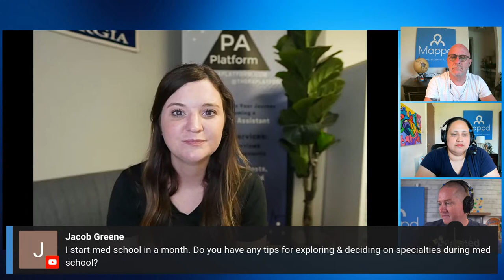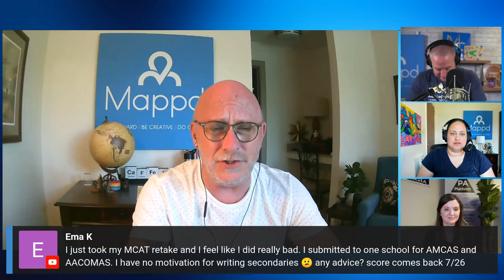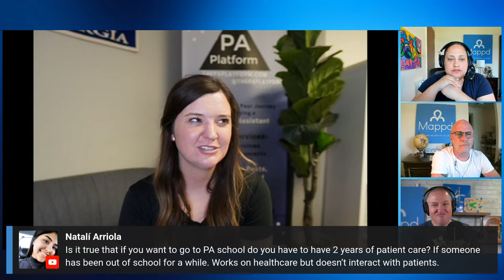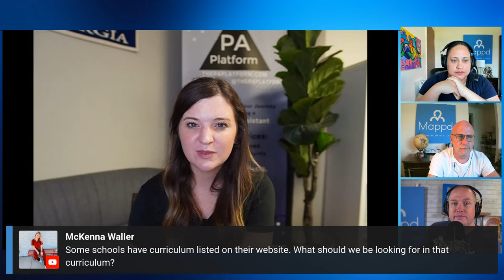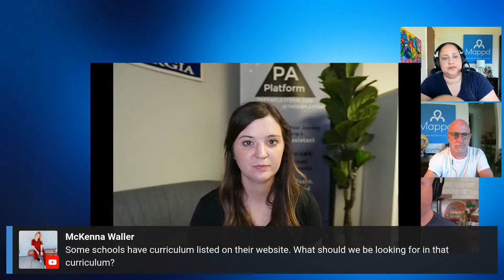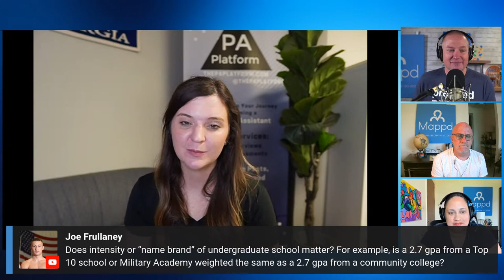How Different Is Pre-PA and Pre-Med & Other Prehealth Questions | Ask the Dean Ep. 106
Join the Mappd Advising Team LIVE to ask questions and get answers to all your pre-health and premed questions!

MAPPD APP is a FREE web-based application that helps you build your custom roadmap to med school or health professional school. After the trial ends, you can upgrade to keep Mappd Pro or keep the Mappd App free forever.

MAPPD ADVISING: 1-on-1 COACHING
For personal, private 1-on-1 advising throughout your pre-health path, check out Mappd Advising 1-on-1 services. We offer packages for advising, essay feedback, and interview prep

GUIDE TO THE MEDICAL SCHOOL APPLICATION PROCESS
For Dr. Gray's latest Premed Playbook and other recommended reading for premeds, visit the Mappd store.